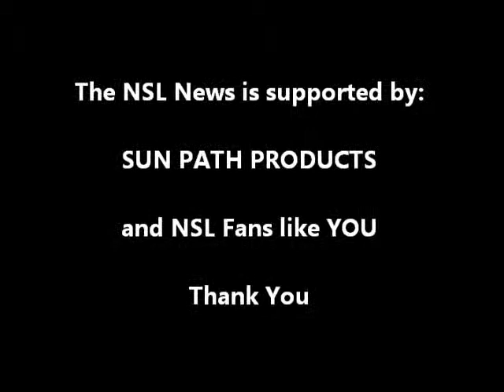World Meet 2008 - Maubeuge (FR)